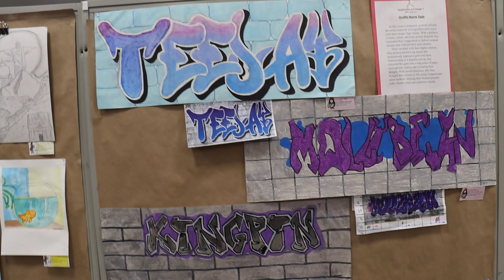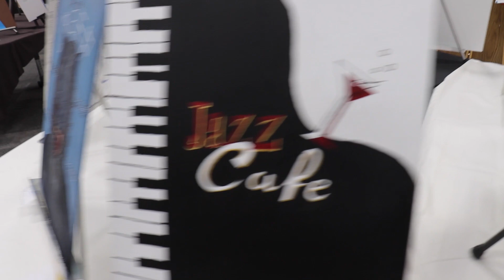North News Spring